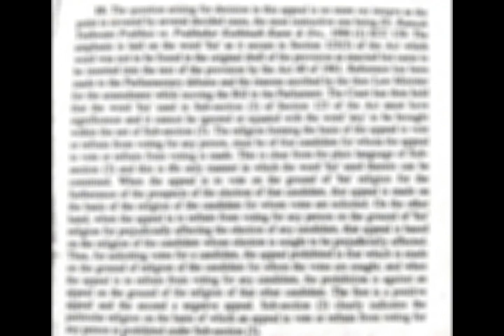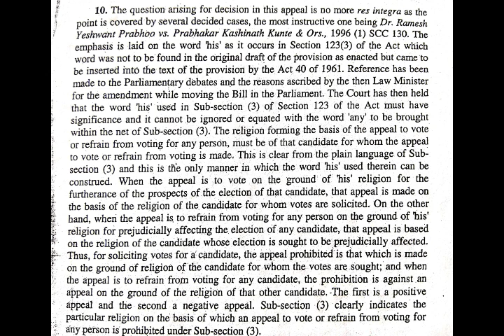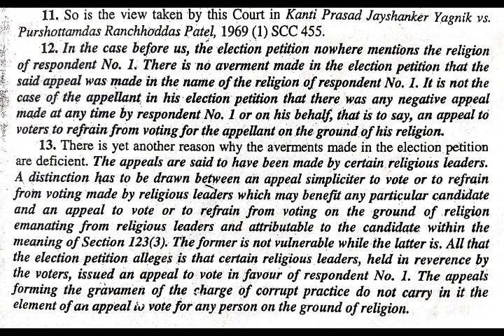STENO DICTATION HIGH COURT 100 WPM | LEGAL DICTATION 100 WPM BY SHORTCUTS CHANNEL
STENO DICTATION FOR HIGH COURT EXAMS 100 WORD PER MINUTE FOR THOSE WHO ARE PREPARING FOR HIGH COURT'S STENOGRAPHERS EXAMS IN ENGLISH LANGUAGE